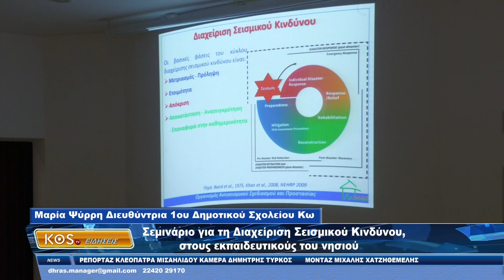Σεμινάριο για τη Διαχείριση Σεισμικού Κινδύνου, στους εκπαιδευτικούς του νησιού